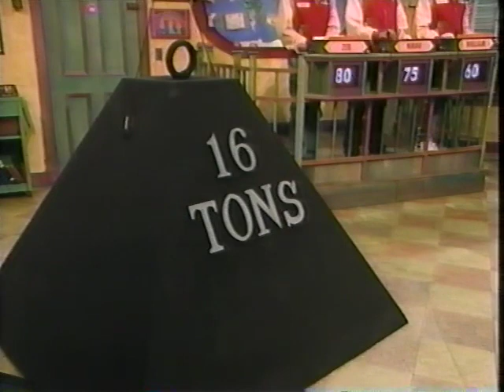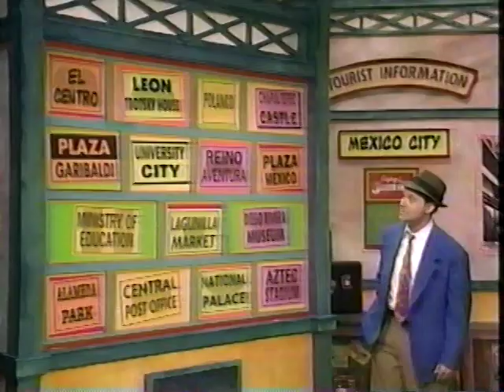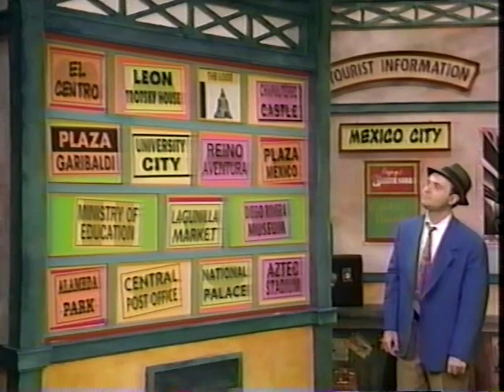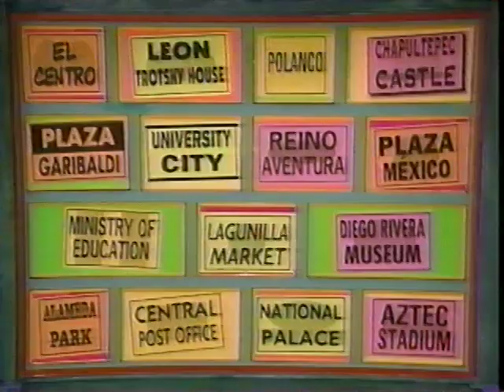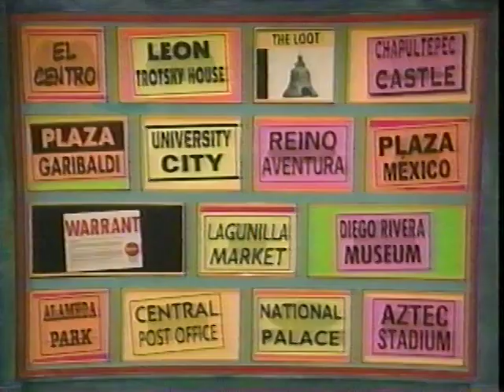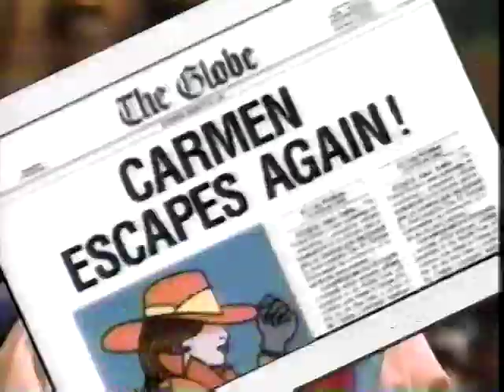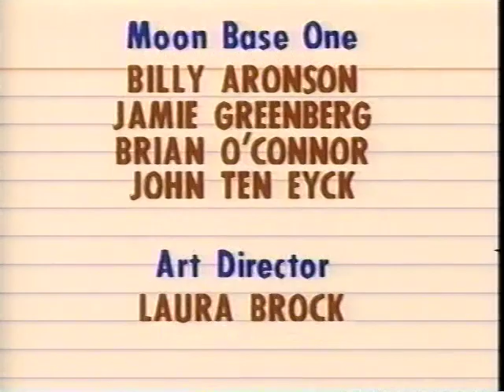WitWi Carmen Sandiego? (1992) | Tsealing the Tsar Bell | Zeb vs. Nirav vs. William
In this 1992 episode of WitWiCS, Eartha Brute steals the Tsar Bell from Moscow.